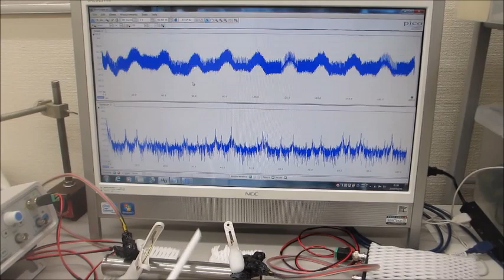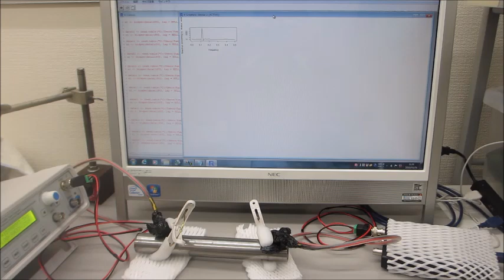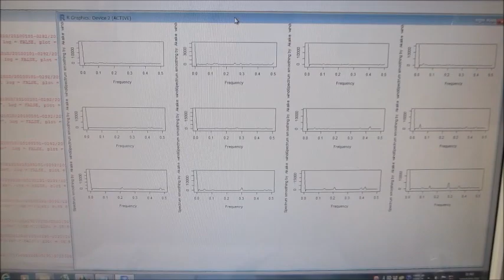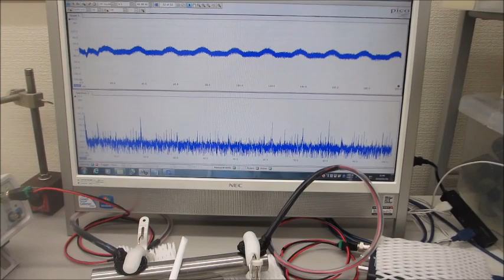超音波プローブの利用技術開発：オリジナル超音波実験（超音波システム研究所）